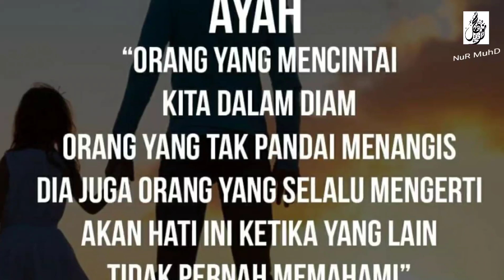ANAK BONGKAR PERANGAI SEBENAR AYAH MASING2 BUAT NETIZEN TERHIBUR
Benda wajib ada  dalam kenderaan anda  :
70mai Dashcam Pro Plus+ A500S Car Recorder 1944P Rear Cam A500 Night Vision ADAS Parking Mode